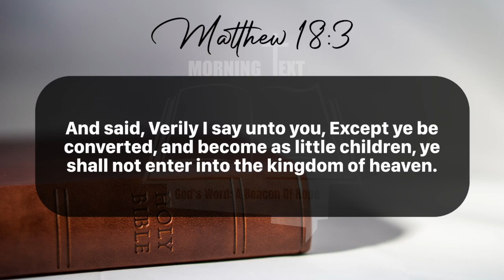Morning Inspiration and Bible Verse. (Matthew 18:3-4) Thursday, July 11, 2024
Matthew 18

3 And said, Verily I say unto you, Except ye be converted, and become as little children, ye shall not enter into the kingdom of heaven.

4 Whosoever therefore shall humble himself as this little child, the same is greatest in the kingdom of heaven.